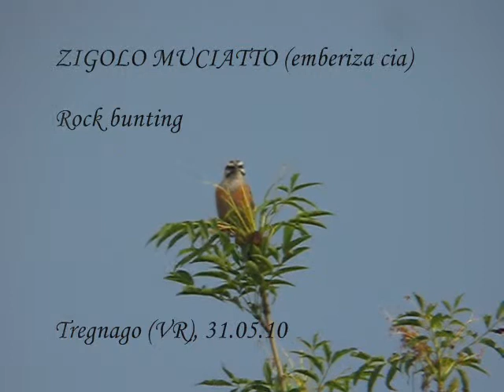Zigolo muciatto - Rock bunting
Tregnago (VR) 31.05.10 - digiscoping